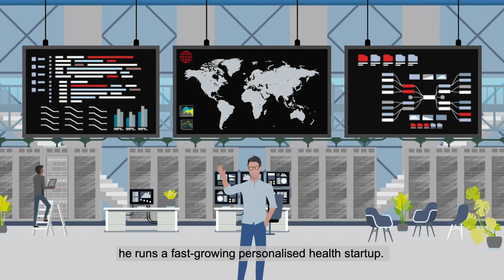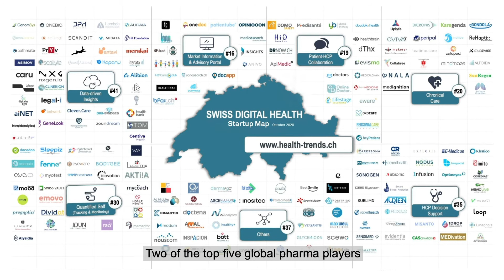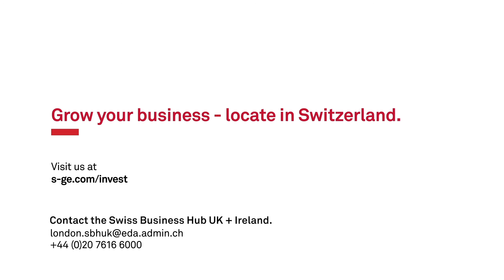Switzerland – where global pharma players meet startups.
Why is Switzerland a hub for personalised health?
• Entire life science value chain in one location (R+D, clinical trials, manufacturing, commercialisation)
• Two out of the top 5 global pharma players are based in Switzerland (Novartis + Roche).
• Long history and R+D strength in life sciences (pharma, biotech, medtech) together with high-quality computer sciences make up for strong personalised health expertise.
• Close and pragmatic collaboration between science and industry.
(British full version)